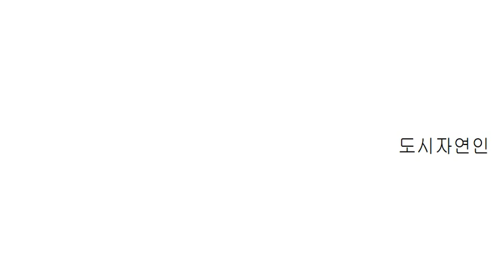조직 내에서 정상적인 사람은 필요치 않다